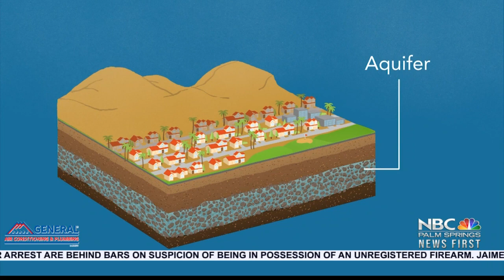How the Desert Gets Water: Coachella Valley Water District